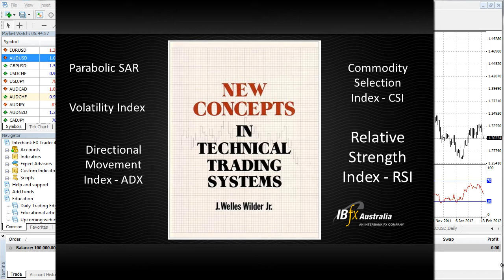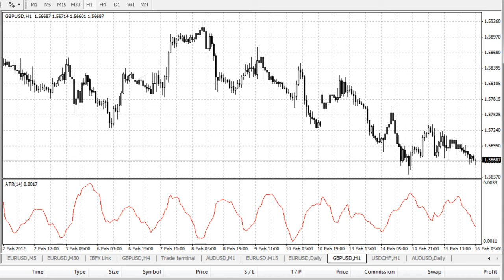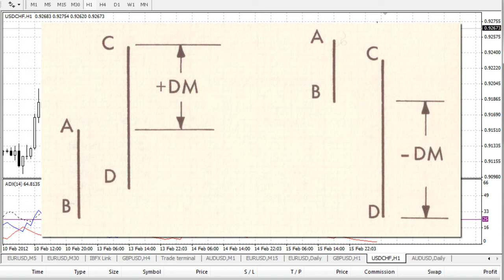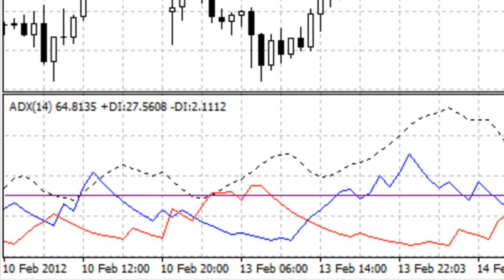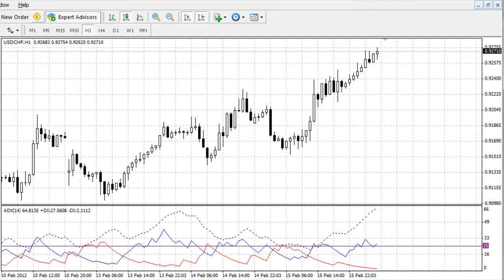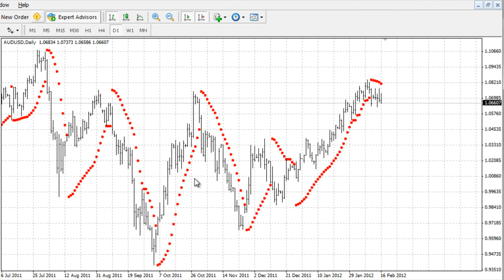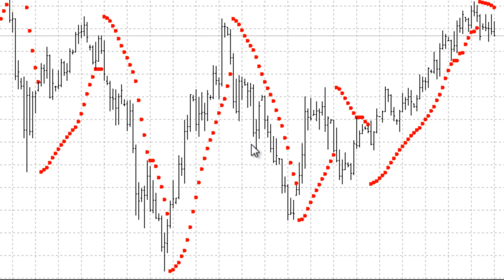Welles Wilder's Technical Trading Tools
Welles Wilder's 1978 book "New Concepts in Technical Trading Systems",  introduced numerous ground-breaking tools that have become a standard part of nearly all charting packages, including MT4.  In this video we will introduce you to four of them -- The Relative Strength Index (RSI), the Average True Range (ATR), the Directional Movement Index (ADX) and the Parabolic Stop and Reverse.

Off-exchange retail foreign currency trading is one of the riskiest forms of investment available and may not be suitable for all traders.
Interbank FX is a division of TradeStation Forex, Inc. (NFA #0422448). Read the full risk disclaimer and privacy policy on trading Forex online.